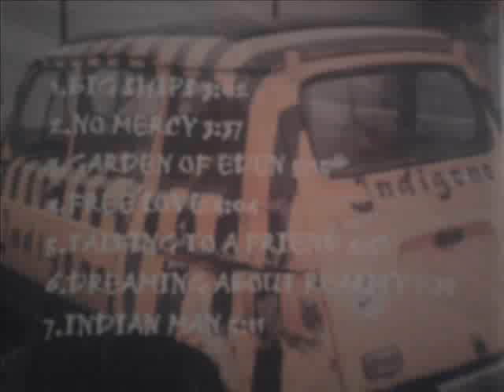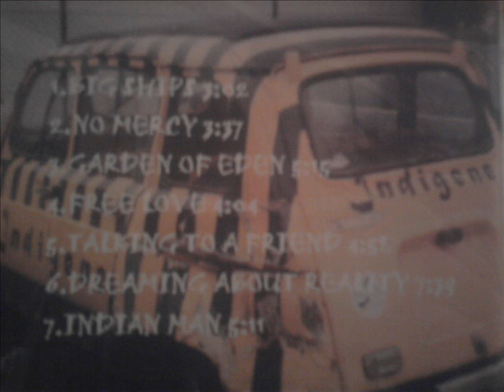Indigene - Talking to a Friend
Indigene was an German Band and formed 1994.
All Songs written by Indigene.

Indigene are:
Arne Petersen: Vocals/Drums
Matze Knabe: Bass
Sebastian Günter: Guitar
Andi Gottwald: Sologuitar